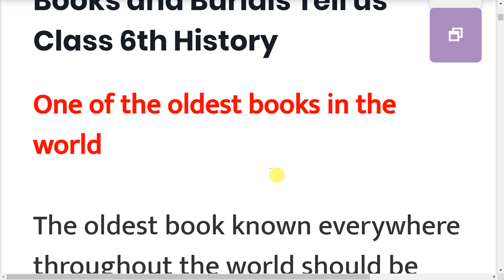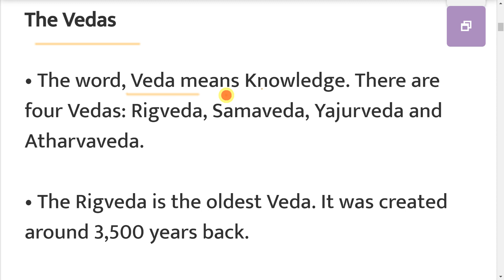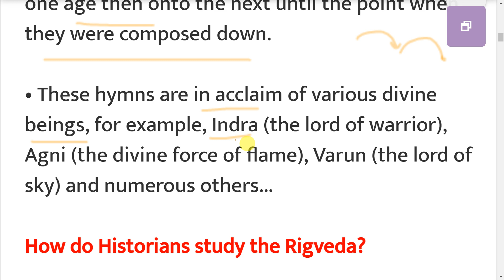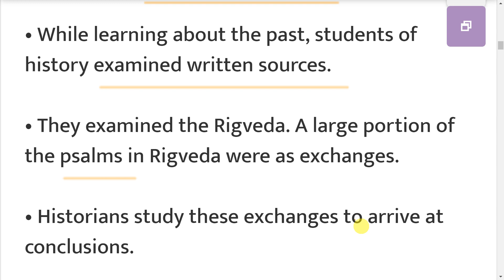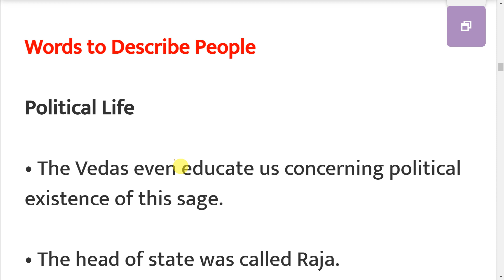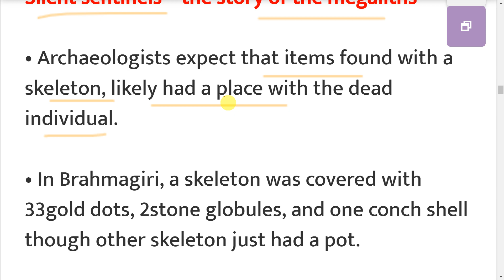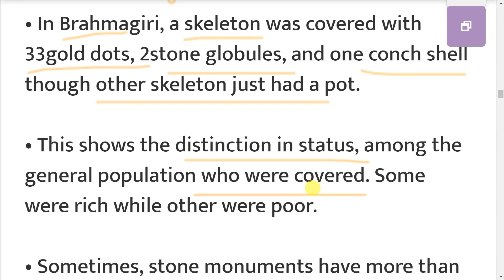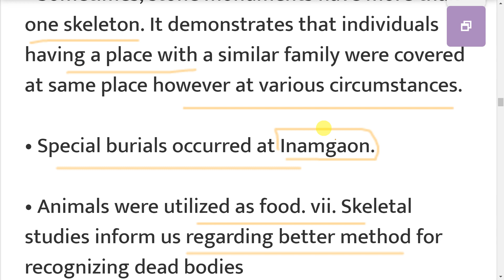Class 6 History Chapter 4 - What Books and Burials Tell Us? Oneshot Explanation